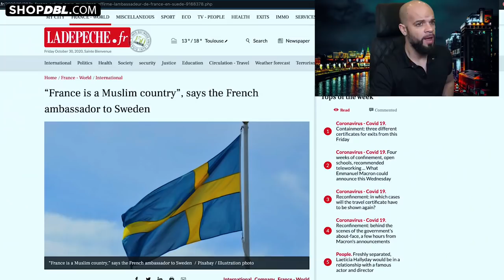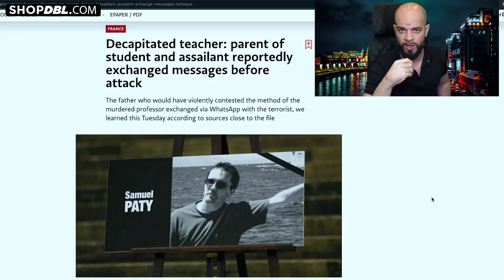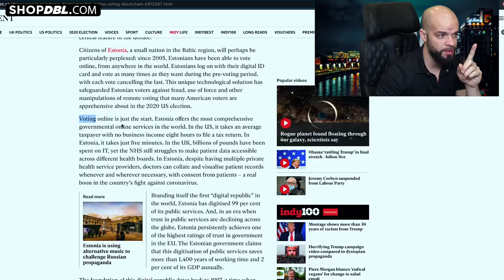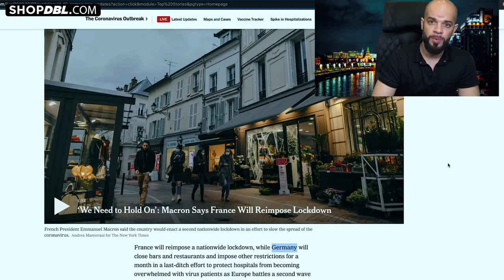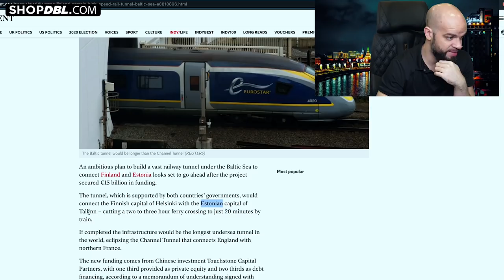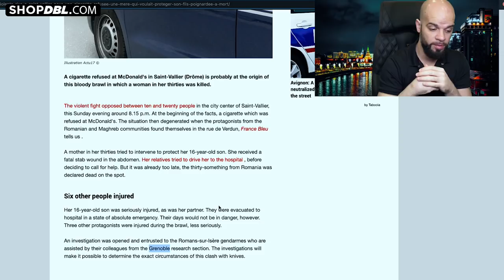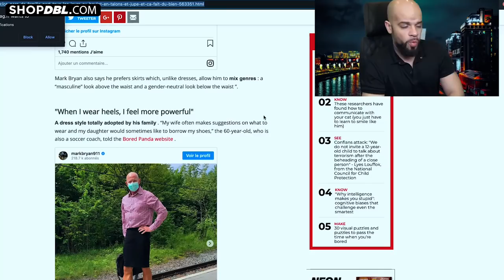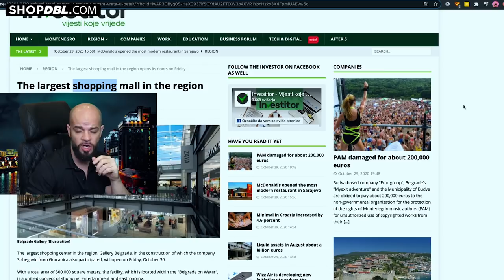DECAPITATION-WEEK in FRANKISTAN (DBL news #31/10/2020)